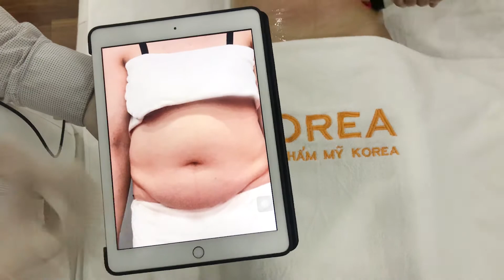VTM Korea - 6kg mỡ tiêu biến, chị khách không nhận ra chính mình - 0911859999